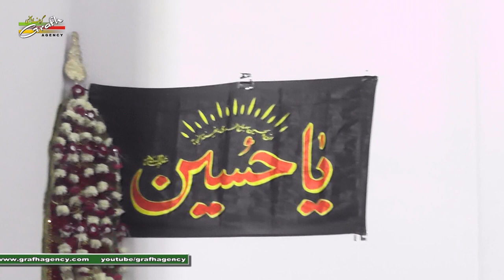Maulana Mirza Ejaz Athar | Majlis-e-Aza 2019-1441 | Azakhana Ghulam Abbas | Kashmiri Mohalla Lucknow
Majlis-e-Aza
On : 4th Rabiul Awwal 1441
Venue : Kashmiri Mohalla, Lucknow
Khateeb : Maulana Sharar Naqvi Saheb Qibla
Minjanib : Ghulam Abbas (Boltu Bhai), Hasan Abbas (Sikandar)

Our Branch Office :
GRAFH AGENCY

Presented By : Mohd. Asghar Kintoori & Karrar Haider Jaan Jarwali
Cameraman : Rahul Singh Chauhan, Mehdi Haider
Camera Asstt. : Mehdi Hasan "Sonu", Shauzab Zaidi, Meesam
Production Manager : Mahtab Husain & Mahmood Rizvi
Graphic Creation : Murtaza Bhurani
Video Editor : M. Abuzer Kintoori